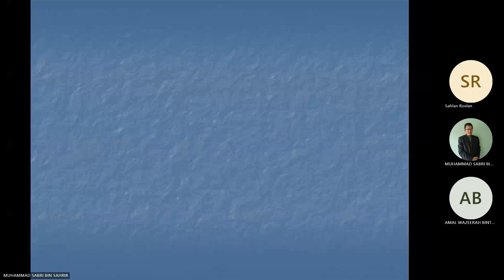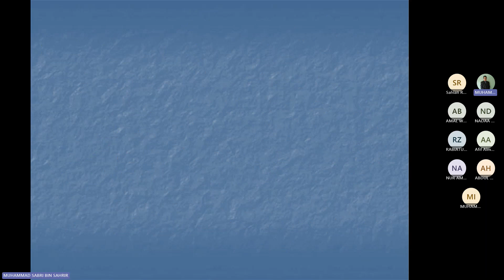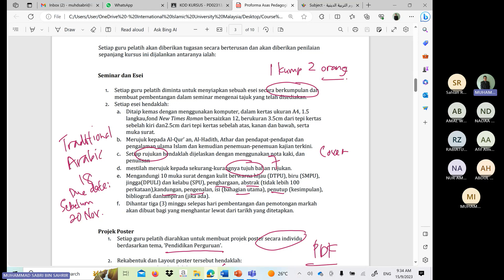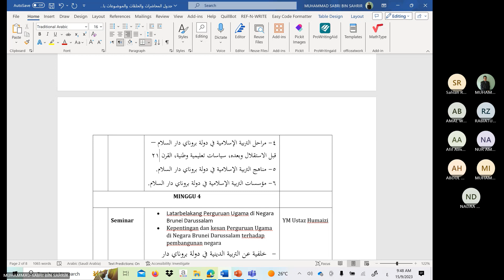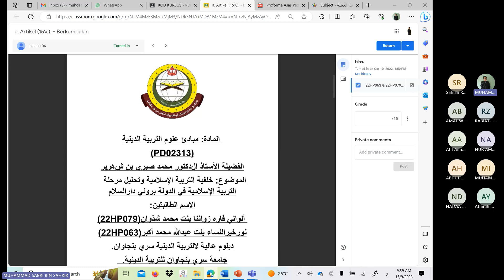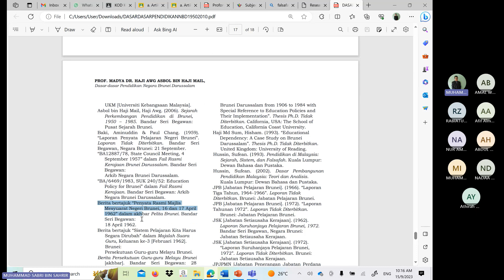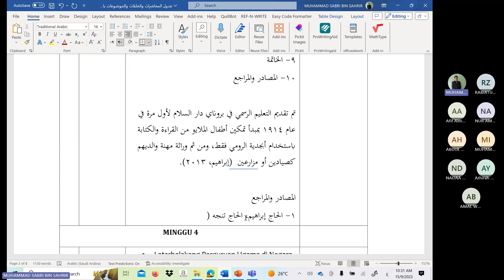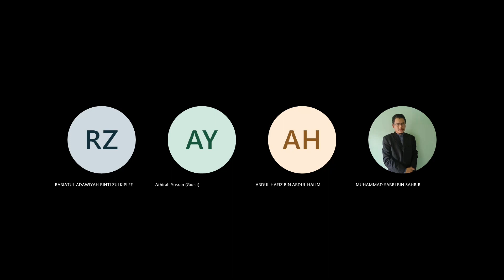مبادئ التربية الدينية KUPU SB - Seminar 5, Halaqah 4